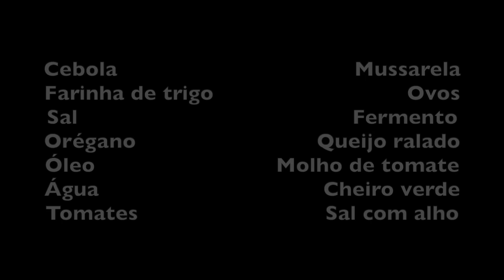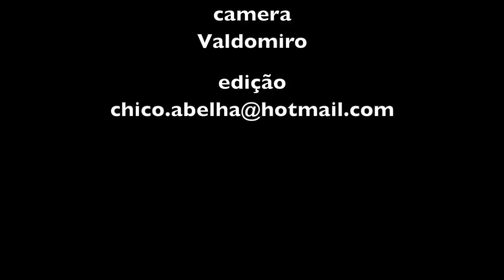ANÉIS DE CEBOLA EMPANADOS AO FORNO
INGREDIENTES

Cebola                                      Mussarela
Farinha de trigo                               Ovos
Sal                                            Fermento
Orégano                             Queijo ralado
Óleo                             Molho de tomate
Água                                    Cheiro verde
Tomates                              Sal com alho

Cortar as cebolas em anéis grossos. Preparar uma massa para empanar com ovos, farinha de trigo, queijo ralado e leite ou água e sal.
Esquentar o óleo,  passar a cebola na massa e fritar bem até morenar.

Preparar um molho de tomate ralo e besuntar uma forma pyrex. Alternar  camadas de cebola frita com mussarela e molho. Por cima colocar a mussarela e rodelas de tomate.

Levar ao forno para derreter o queijo.

Bom Apetite!